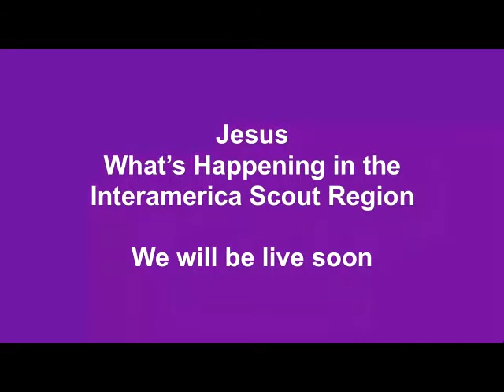Diversity and Inclusion in the Interamerica Region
This campfires took place during the 2016 JOTAJOTI
Jesus will present the process implemented by the Region to generate institutional guidelines on Diversity & Inclusion, both with its regulations (policy) as well as in terms of operations (guidelines, definitions).